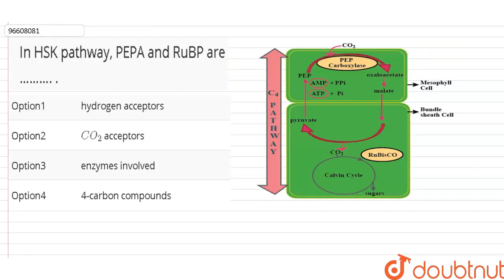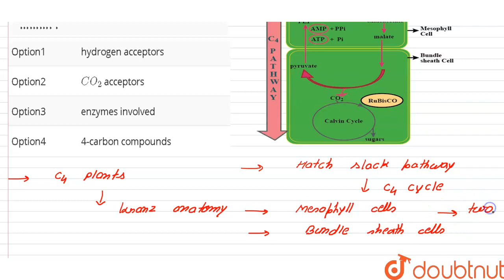In HSK pathway, PEPA and RuBP are ………. . | CLASS 12 | MULTIPLE CHOICE QUESTIONS | BIOLOGY | Dou...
In HSK pathway, PEPA and RuBP are ………. .
Class: 12
Subject: BIOLOGY
Chapter: MULTIPLE CHOICE QUESTIONS
Board:Maharashtra Board

👉 Have Any Query? Ask Us.